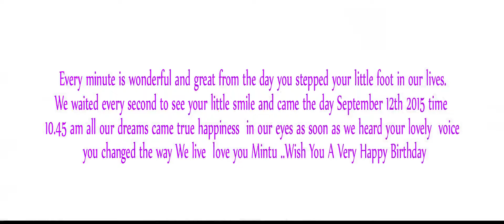Mourya (Mintu) Muppavarapu 1st birthday teaser by Classic photography vja